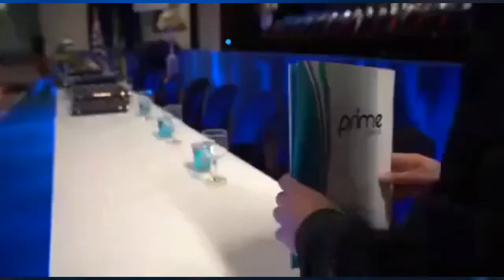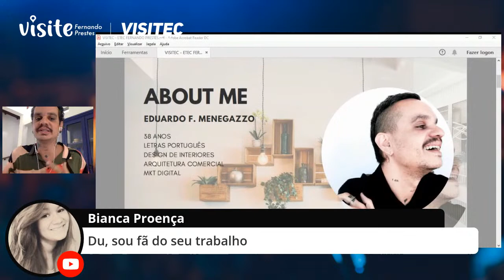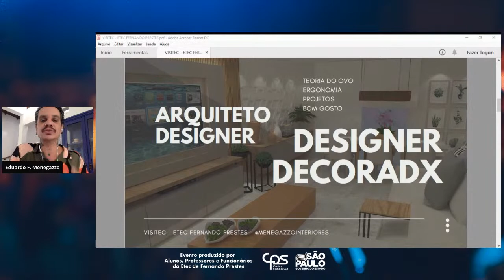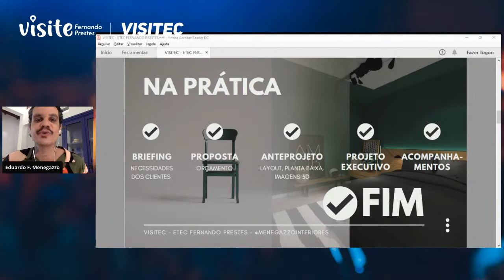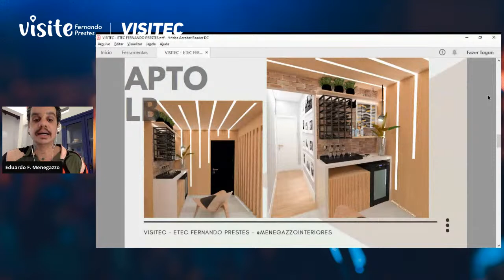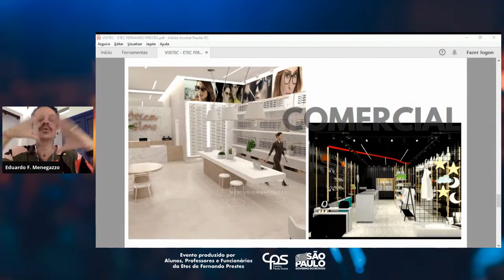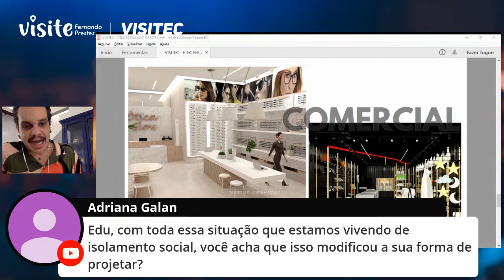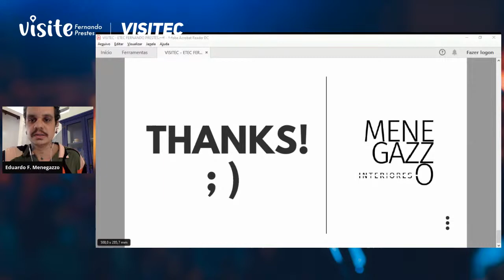O profissional Designer de Interiores - Eduardo Menegazzo